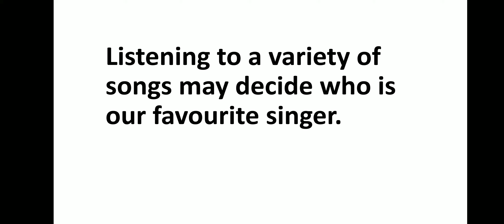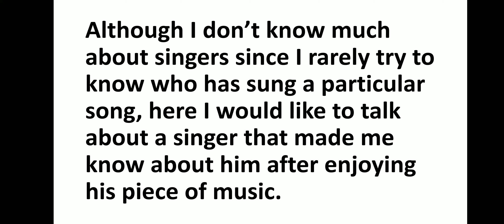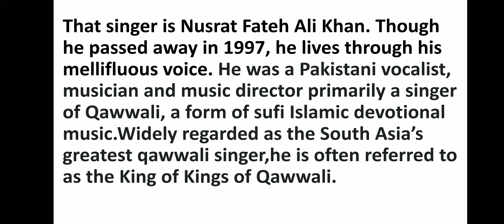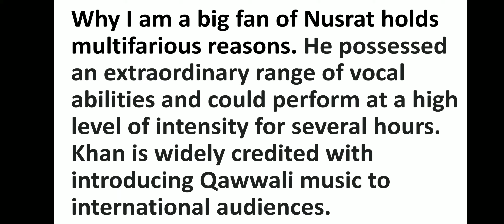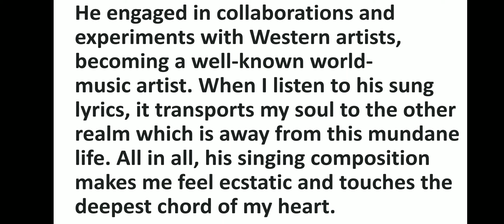LATEST PDF - 66 : SPEAKING ( IELTS ) : DESCRIBE YOUR FAVOURITE SINGER.